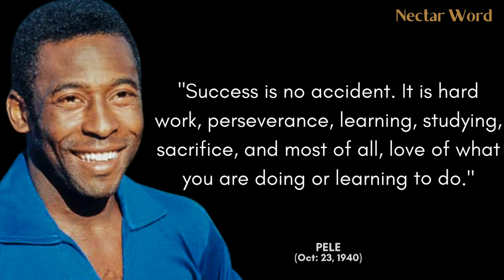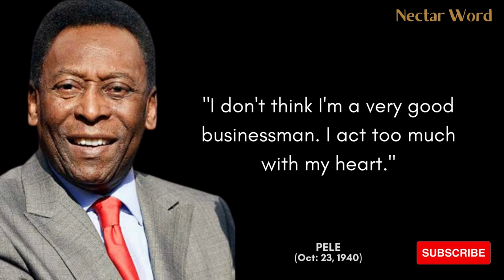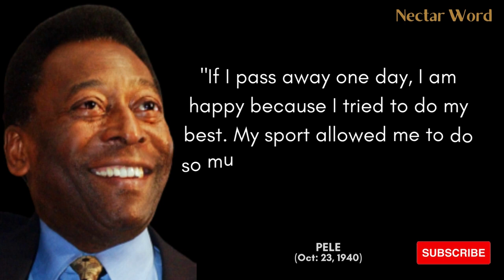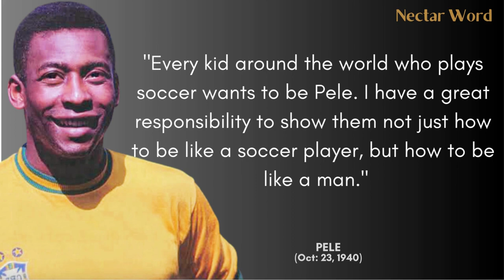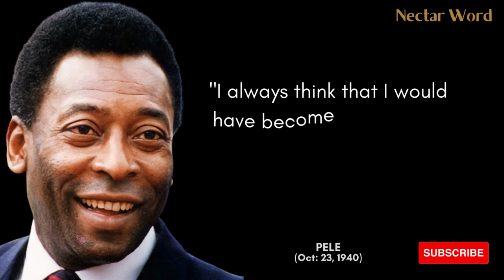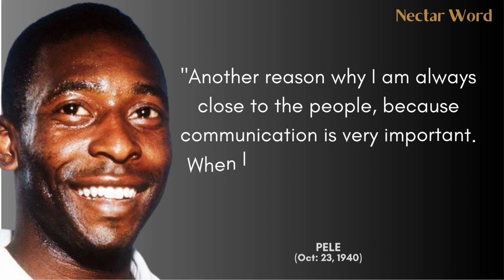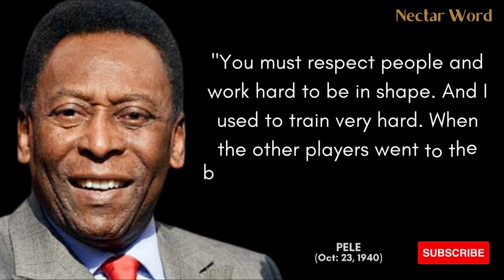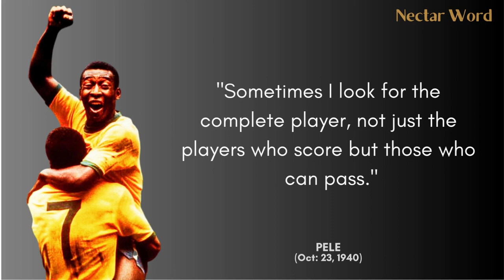Football Legend Edson Pele Quotes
Edson Arantes do Nascimento (born 23 October 1940), known as Pele, is a Brazilian former professional footballer who played as a forward.

Nectar Word Inspirational Quotes. Pele Quotes From The Brazilian Soccer Player. Inspirational Pele Soccer Quotes. Here are few inspirational quotes by Pele. Famous quotes from the famous soccer player are not hard to come by! Pele Inspirational Quotes. Learn more about Pele with these Pele quotes. Famous Soccer Quotes From Pele. Pele worships soccer and says he never played football for money. Let's take a look at some of the best quotations about the game by Pele.

If you enjoy this and If you want more motivational quotes, check out our videos, a list of short inspirational quotes for daily motivation and also check out our channe ☞

See you with another great one.